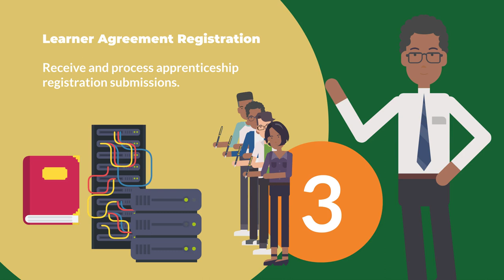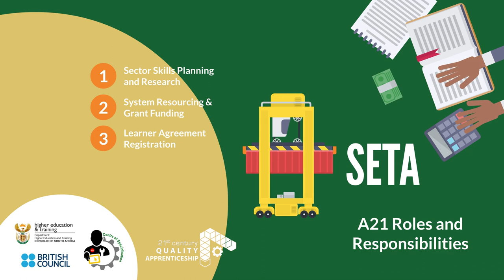SETA A21 Roles & Responsibilities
This video looks at the role and responsibilities of South African Sector Education and Training Authorities (SETAs) in the implementation of the A21 apprenticeship system. for the full A21 guideline.